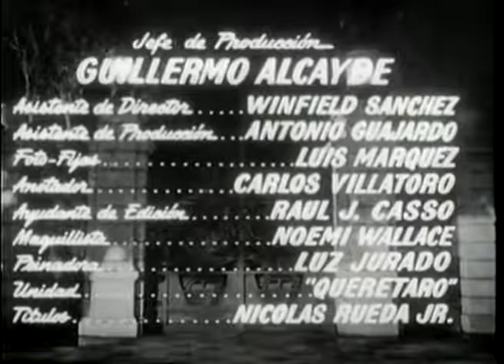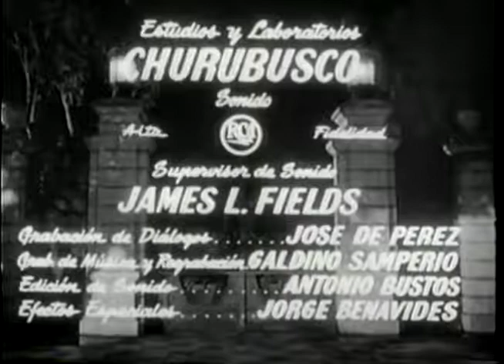Película de Carlos Navarro *La Hija de la Otr@"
Carlos Navarro, Beatriz Aguirre, Evita Muñoz Chachita